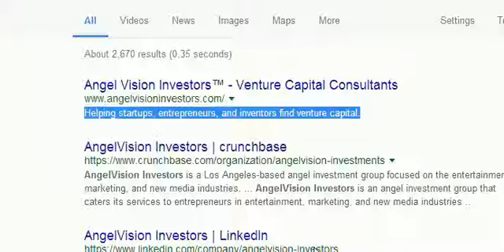DreamIt Ventures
Managing Partner of Dreamit Ventures, Kerry Rupp discusses the benefits of her company. Which helps start-ups, letting them see quickly the viability of their businesses.